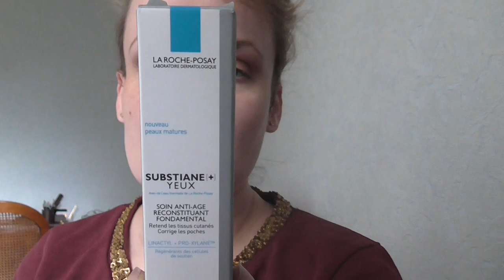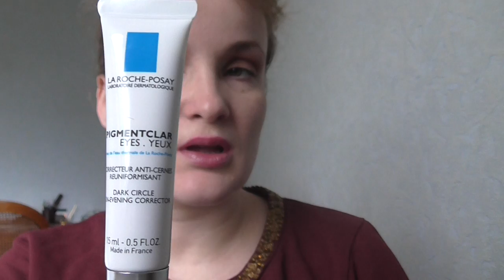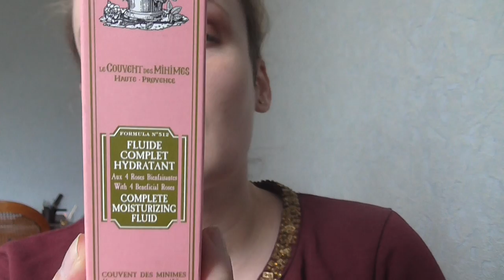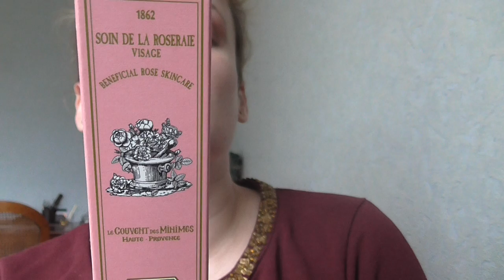Produits favoris du mois de fèvrier 2015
Listes produits:
- substiane + yeux Roche posay
- Pigmenclar Roche Posay
- So Bioétic Rose sublime, beauté du regard.Contour Yeux
- Soin de la Roseraie Visage Couvent des Minîmes (flacon pompe)
- Eau Micellaire 3 en 1 soin de la Roseraie Couvent des Minîmes
- Créme Nettoyante Soin de la Roseraie Couvent des Minîmes.
- Funny Bee mousse florale exfoliante
- Couvrance de Avène correcteur de teint teinte 2
- Re-vital Lash de Bell, traitement pour les sourcils et cils.
- Mascara Great Lash de Maybelline
-  Crayon à sourcils Brown Artist Designer teinte blond L'oréal
-  Crayon Maybelline Color Drama lèvres teinte rose
-  Shadow primer Too Faced
- Rouge à lèvres carisse numéro 7 de L'oréal
- Baume à lèvres LIP SMACKER Cenderella